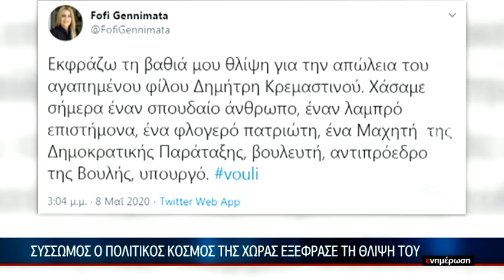Έχασε τη μάχη με τον κορωνοϊό ο Δημήτρης Κρεμαστινός